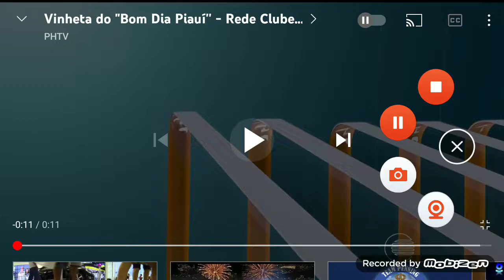Vinheta do Bom Dia Piauí (2013 - 2015)